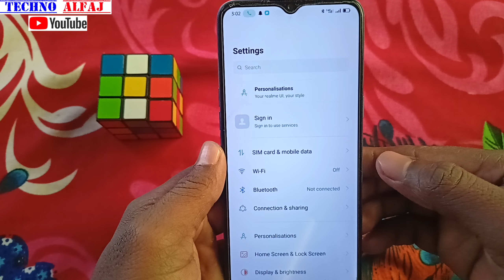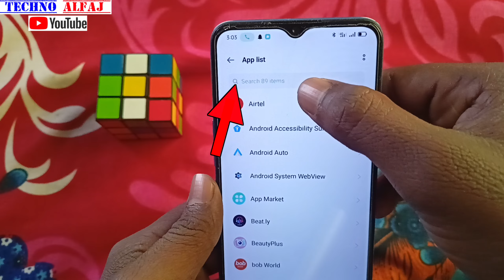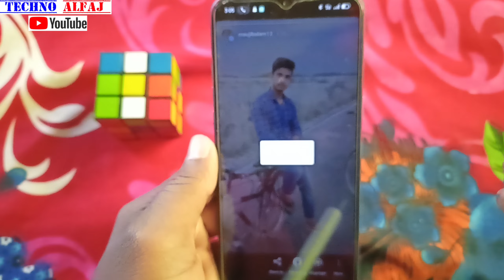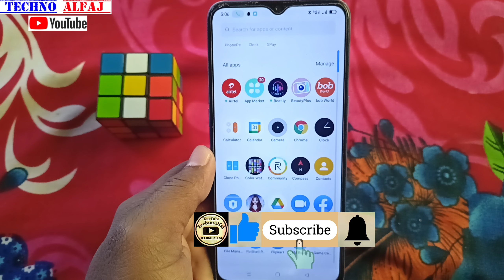instagram par story nahi lag raha hai | how to fix instagram story problem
About this video- इस वीडियो में दिखाया और बताया गया है instagram par story nahi lag raha hai to kaise thik kar sakte hai | सही तरीके से जानिए इस वीडियो को पूरा देखें और समझने में कोई दिक्कत आए तो Comment जरूर कीजिए जवाब दिया जायेगा

Your Queries-
instagram par story nahi lag raha hai
how to fix instagram story problem
instagram par story nahi lag rahi
instagram par story nahi lage to kya karen
instagram me story nahi lag raha hai
instagram par story upload nahi ho rahi
instagram par story upload kyon nahin ho rahi
instagram par story upload nahi hota hai
instagram pe story nahi lag raha
how to fix story problem in instagram
how to solve instagram story problem
fix instagram story problem

Techno Alfaj
From_jaitipur_Chapra-Saran